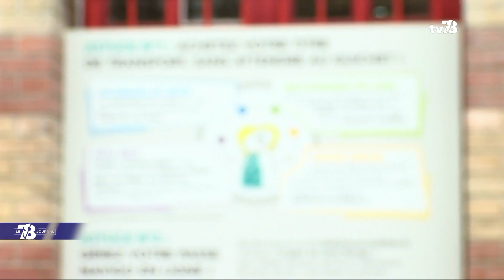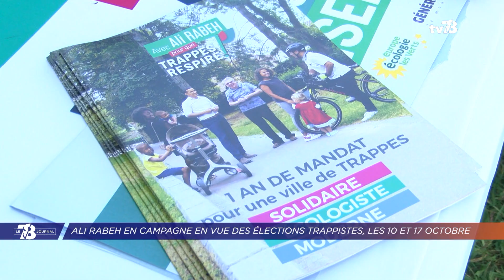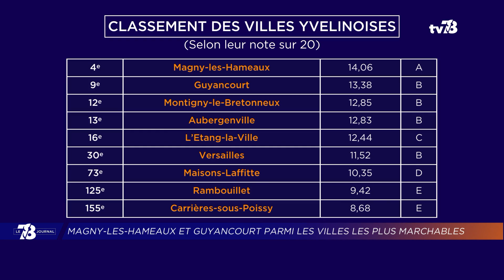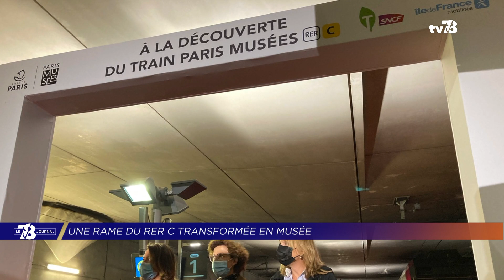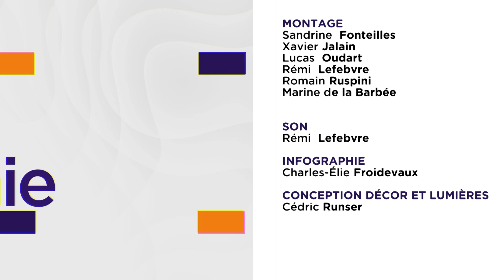7/8 Le Journal. Mercredi 29 septembre 2021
YVELINES : LE PRIX DE L'IMMOBILIER EXPLOSE
Le prix de l'immobilier explose dans les Yvelines. Une augmentation accélérée par la crise sanitaire. L'exemple avec la ville de Chatou dans ce journal. Nous reviendrons sur le marché immobilier Yvelinois avec nos invités du jour.

TRAPPES : ALI RABEH EN CAMPAGNE
À 10 jours des élections municipales à Trappes, la campagne des candidats se poursuit. Après l'annulation officielle des précédentes élections au mois d'août, Ali Rabeh se représente au scrutin à venir. Le candidat de gauche organisait un meeting samedi.

CHATOU : LA FOIRE SE POURSUIT JUSQU'AU 3 OCTOBRE
Et puis la foire de Chatou se poursuit jusqu'au 3 octobre. Au programme : brocantes et antiquités. Pour cette 101ème édition, 400 exposants se sont donné rendez-vous sur l'île des impressionnistes. Bijoux, meubles ou encore armes d'empires sont à dénicher sur place.